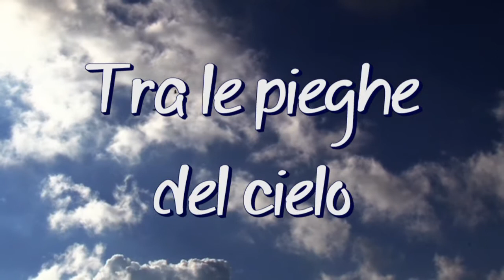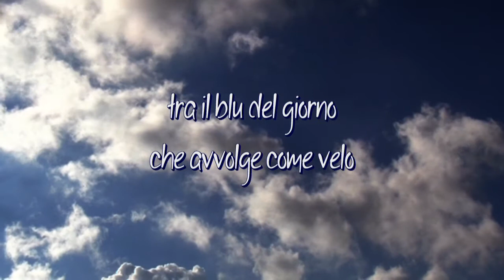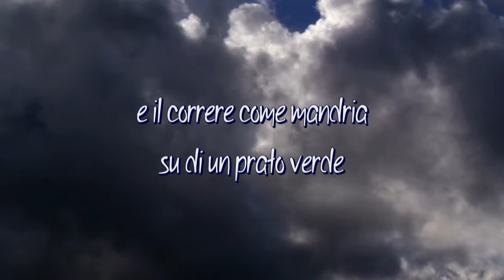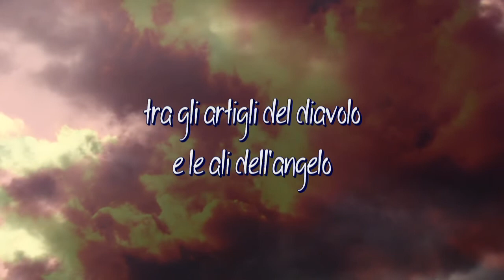"Tra le pieghe del cielo" (con testo)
Tra le pieghe del cielo
dietro le infinite forme contorte
Tra il blu del giorno che avvolge come velo
e il rosso della sera sulle spighe assorte

E' lì che va a rifugiarsi il pensiero
in ogni spazio tra una nube e l'altra
E porta s'apre verso un sentiero
che verso la luce la mente inoltra

In un barlume di leggerezza
lo sguardo è lì che si perde
Tra le sagome spinte dalla brezza
e il correre come mandria su di un prato verde

tra il dubbio e la certezza
Tra gli artigli del diavolo e le ali dell'angelo
tra un pugno e una carezza

E' lì che si annida la speranza

(C. de Lauro)